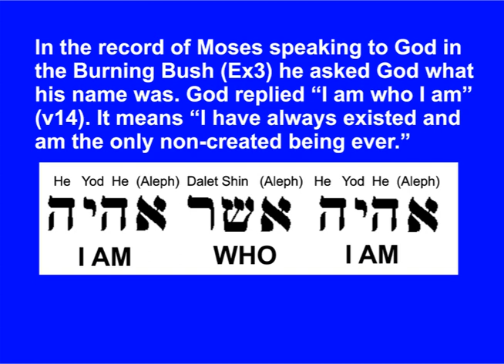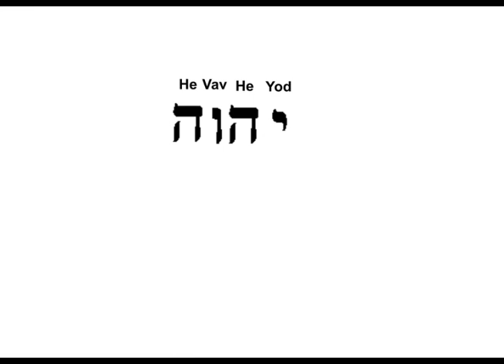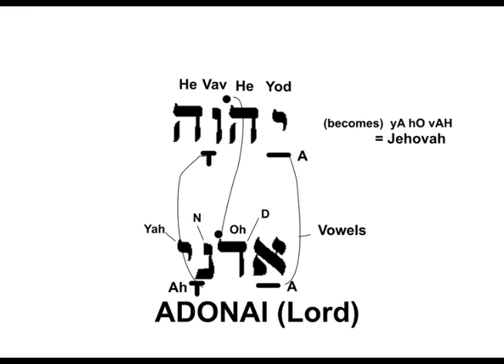The Hebrew Name of God in the Bible - Jehovah is a mixture of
The Hebrew names of God in the Bible. The name of God was so holy to the Jews that they never pronounced the consonants for God - which had no meaning - but said "Adonai". The vowels for Adonai were added to the consonants for "God" in the Hebrew Bible and this produced the name "Jehovah" used today but it does not appear in the original Hebrew Old Testament as such.